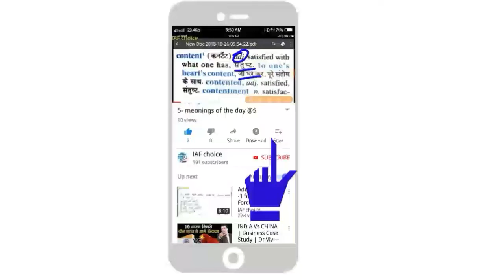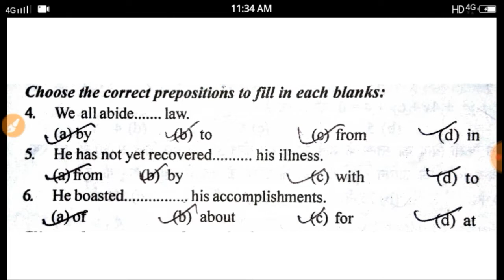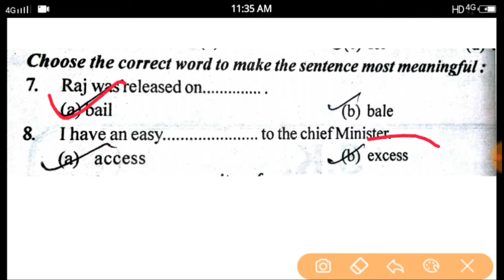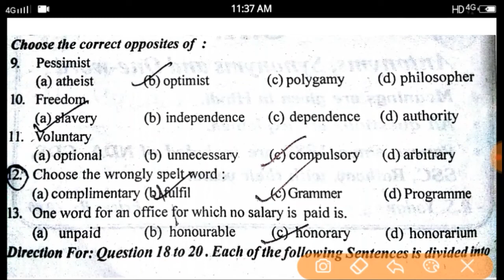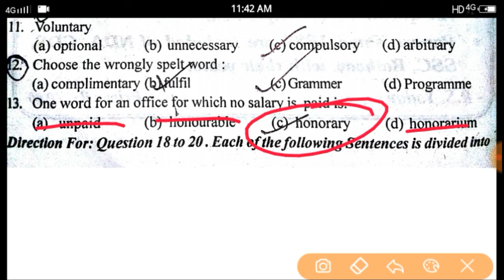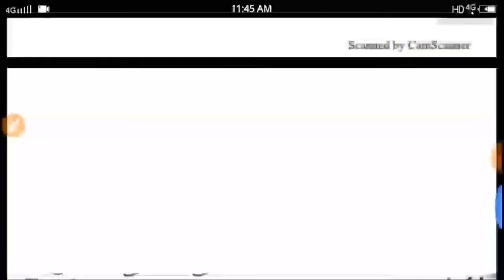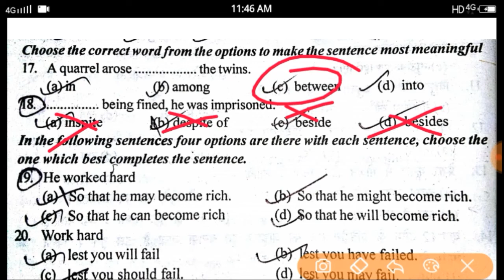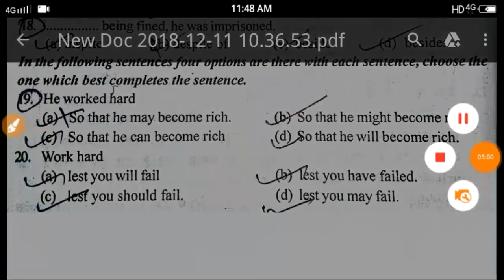English practice set for Indian defense services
There is any problem you can comment
After that I will improve